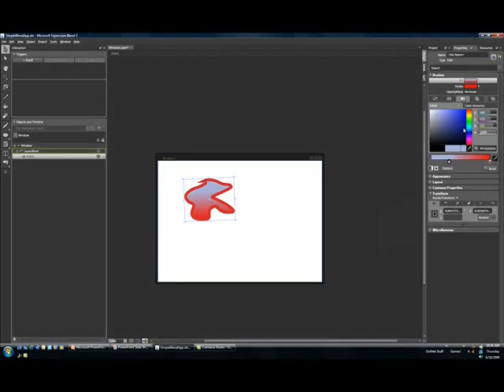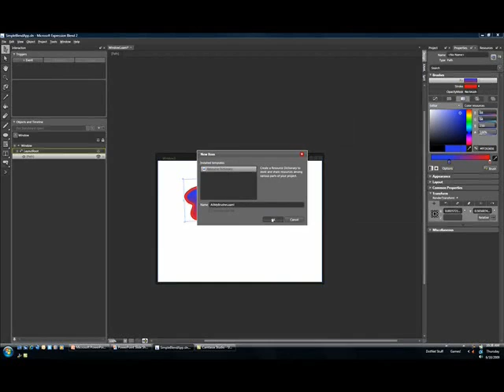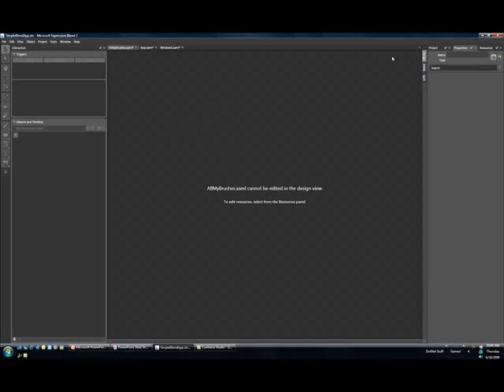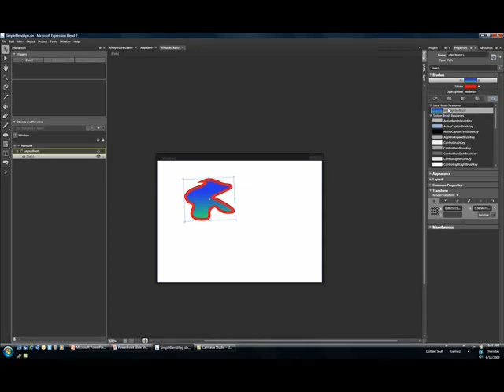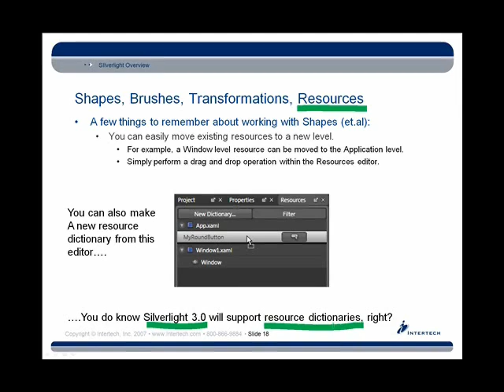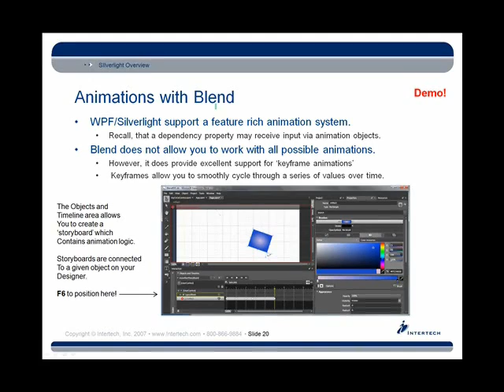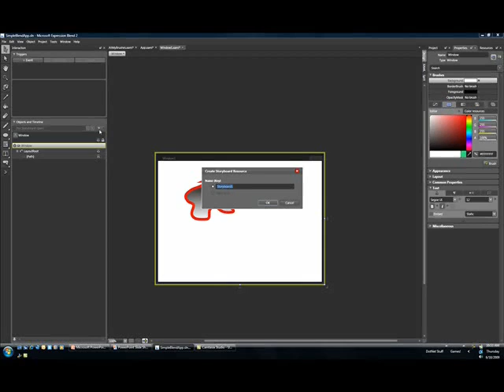Intertech - Part 7 A Programmers Introduction to Expression Blend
This is a presentation on Expression Training delivered by Intertech Partner, Instructor and Best Selling Author, Andrew Troelsen.  For a full list of Intertechs .NET courses, go
For more videos, articles, and white papers, check out Intertechs blog